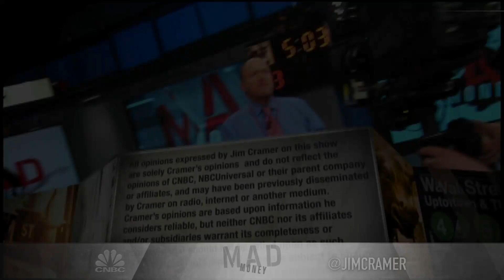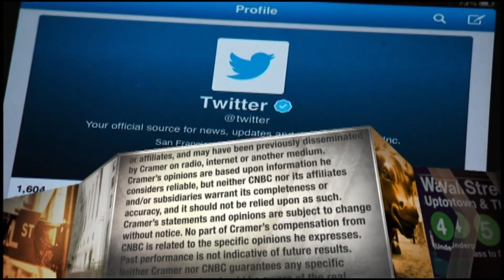Jim Cramer explains how the 'new normal' will affect the retail space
"I'm betting most of the department stores will choose this moment to permanently close their worst locations," which means "more market share for outfits like these," he said.

CNBC TV